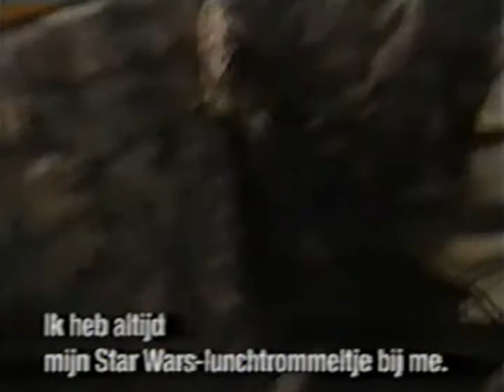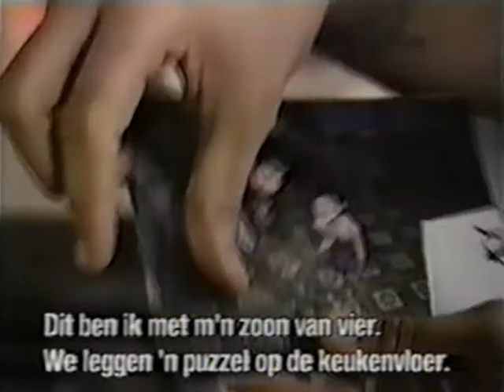Deftones - Live at Pink Pop Festival (Pro-shot), 1998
Deftones performing live at Pink Pop Festival at Megaland in Landgraaf, Netherlands on June 1, 1998. Also features a really great interview with the entire band at Stephan’s place in Cleveland midway through the segment. Chino mows the lawn, rides a motorized scooter, and shares photos of his family.

Setlist:

1. Intro 0:00
2. 7 Words 2:14
3. Teething 3:36
4. Interview / Hanging Out / Be Quite and Drive (acoustic) 7:56
5. Be Quiet And Drive (Far Away) 16:16
6. Headup 17:26